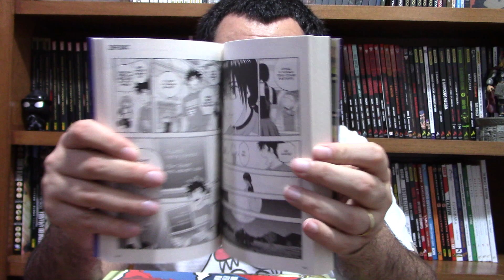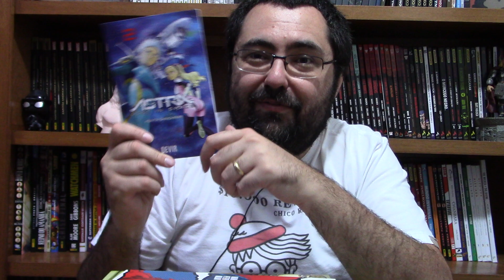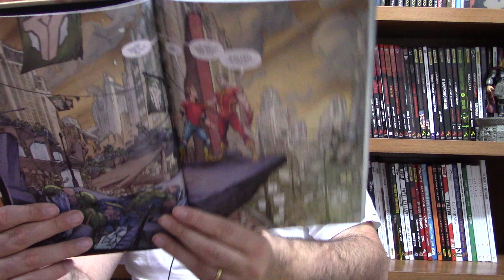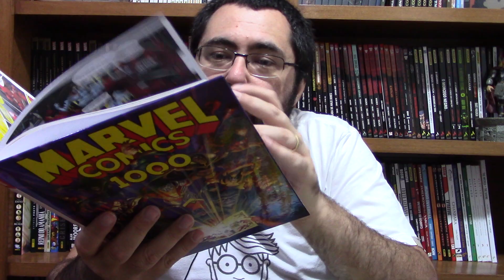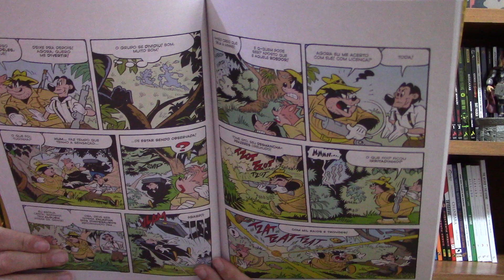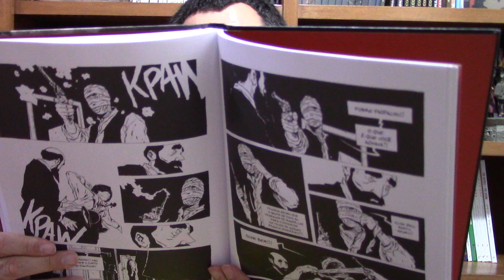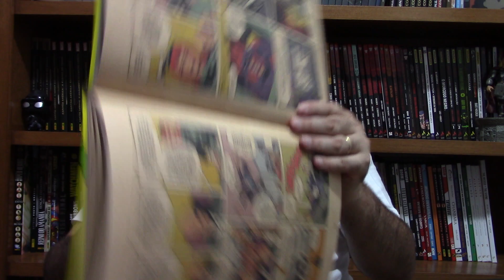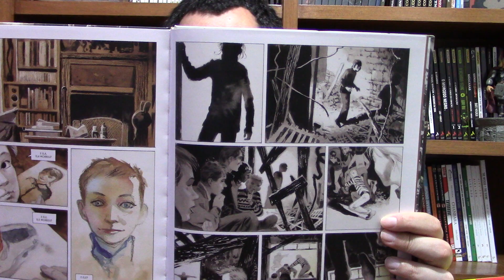LEITURAS DA SEMANA: MANGÁ, QUADRINHO ARGENTINO, HQ FRANCO-BELGA, MARVEL, DC, DISNEY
Link para compra X-Men Grand Design

Comentários sobre o quadrinhos lidos recentemente. Há de tudo um pouco...Marvel, DC, mangá, quadrinho franco-belga, quadrinho argentino, Disney.